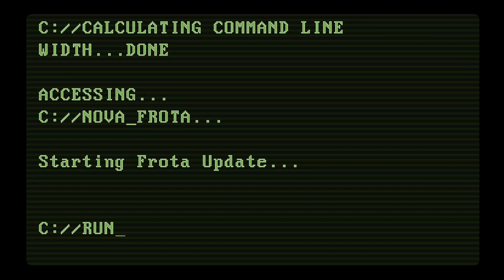Star Trek Discovery vs Prodigy - Frota Update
Luiz Navarro, Cláudio Parra e Fernando Afonso discutem nesse Frota Update:

- Notas de Star Trek Prodigy vs Discovery;
- Kaitlyn Kennedy renovada por mais 3 anos na Disney;
- Micael B. Jordan e sua série do Spuer-Homem;
- Bilheteria de 2021.